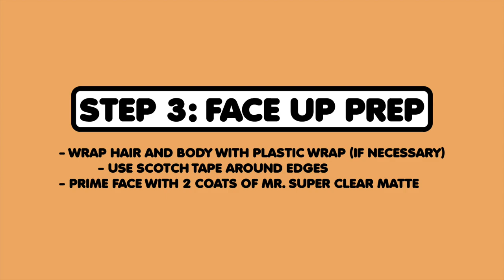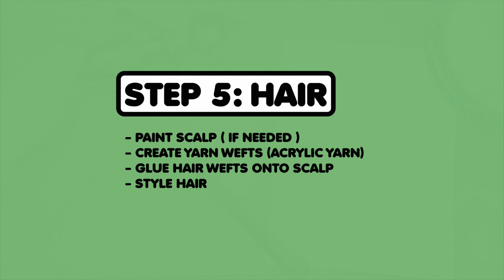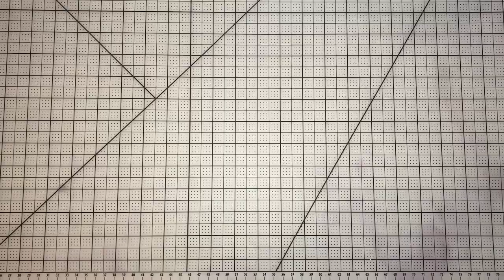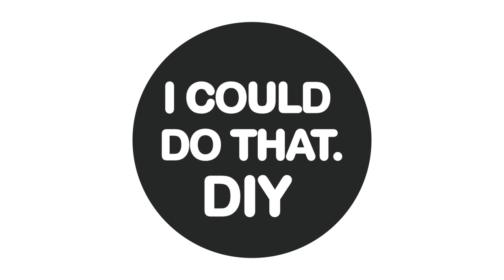MONSTER HIGH REPAINT! DIY CUSTOM DOLL - CELINE - DEEP SEA PSYCHIC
MAKING A CUSTOM OOAK MONSTER HIGH DOLL - KIND OF AN EXPERT?!  HOPE THIS HELPS!

CUSTOM DOLLS ARE NOT FOR CHILDREN OR PLAY! THIS KIND OF DOLL IS MEANT FOR DISPLAY ONLY!!

TOOLS /SUPPLIES USED:

- MONSTER HIGH FRANKIE STEIN GREAT SCARRIER REEF DOLL BODY

- MONSTER HIGH WYDOWNA SPIDER DOLL HEAD

- MISC MONSTER HIGH DOLL PARTS / ACCESSORIES

- MR. SUPER CLEAR MATT

- PAN PASTELS

- DEWERT WATERCOLOR PENCILS

-ACRYLIC PAINT

- FAKE EYELASHES

- ELMER'S GLUE ALL

- POLYMER GLOSS

- ACRYLIC YARN FOR DOLL HAIR

- LIQUID FUSION GLUE

- SWAROVSKI CRYSTALS / EMBROIDERY THREAD / DRAGONFLY GLAZE